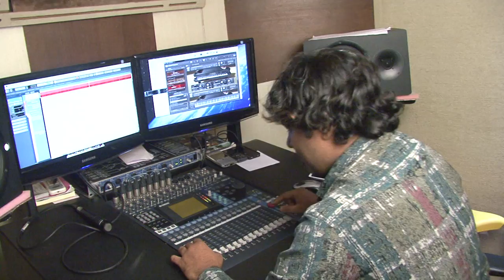Dil Bekara Hogaya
Album by Aditya gour
Directed by Goldy Jatola
Shoot by Yoga sugandhi